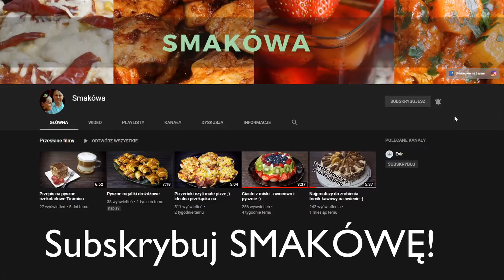Słodko - ostra sałatka z ogórków. Przepis Babci Ani.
Dziś przepis Babci Ani (no i wykonanie również) na słodko ostrą sałatkę z ogórków. Uwierzcie na słowo, że jest to mega pycha a nasi znajomi zajadają się tą sałatką aż uszy się trzęsą. Nie ma mowy żeby słoik z sałatką, który znalazł się zbyt blisko stołu wrócił z jakąkolwiek zawartością. Sałatka jest po prostu idealna na wszelkiego rodzaju imprezy. ;)

Składniki:
2 kg ogórków (krótkich)
4 łyżki soli
2 główki czosnku
4 łyżeczki chili (koniecznie przyprawa Kamis)
6 łyżek oleju
0,75 kg cukru
1,5 szklanki octu
No i na koniec dlaczego akurat polecamy przyprawę z Kamisa. Nie jest to żadna reklama ale próbowaliśmy innych przypraw chili i sałatka nimi przyprawiona nie miała "tego czegoś". Dlatego nie kombinujcie i chili z Kamisa kupujcie ;)

Koniecznie dajcie znać jak Wam smakowało!
Smakówa!

To wielka motywacja do jego prowadzenia i z góry za to dziękujemy. :)